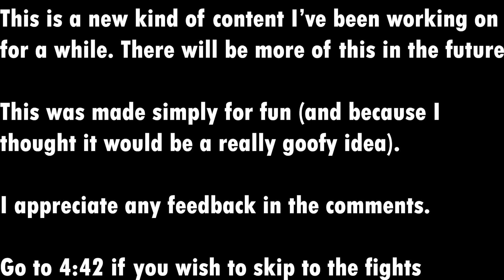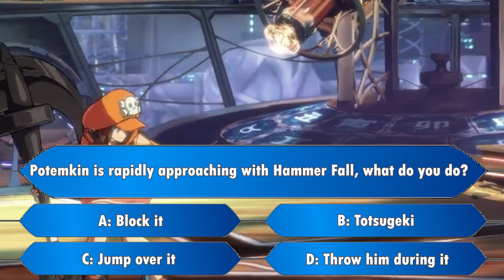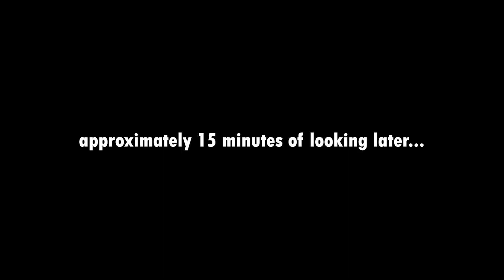The Bust of '87 [Guilty Gear Strive]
Hola como estas mi gamer. I am Waahid and this is a different type of video where i decided to make a mini series of funny (i hope) skits into one semi large storyline (note i put a lot of love into this, and i really hope that y'all enjoy it, because i'm seeing through this until the end.)

Skit: 0:00
Fights: 4:42
Skit: 18:21

Cast:
Me: Lieutenant D*ckcheese, Pilot Janus
Porkus: Sergeant B*llsweat
Clarkie: Nikolai Pavlischev AKA "The Doctor"

Waahid has one cardinal rule for being in his comment section: Don't be a f*cking dick.